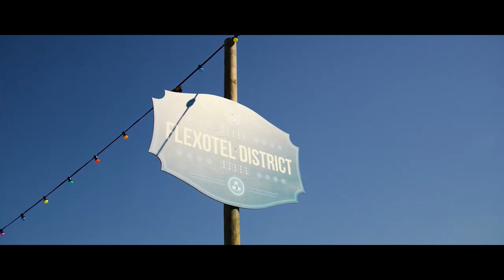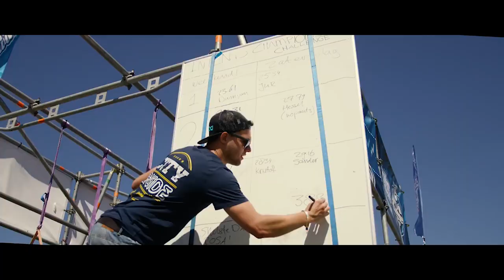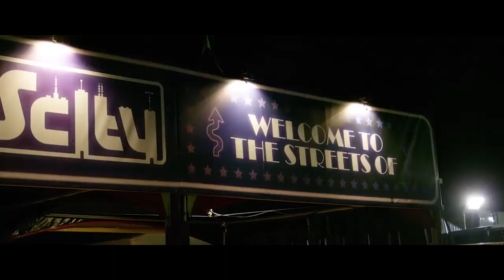[Hardstyle] Jennifer Lopez - On The Floor (DNTz Bootleg)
♬ Jenifer Lopez - On The Floor (DNTz Hardstyle Bootleg)